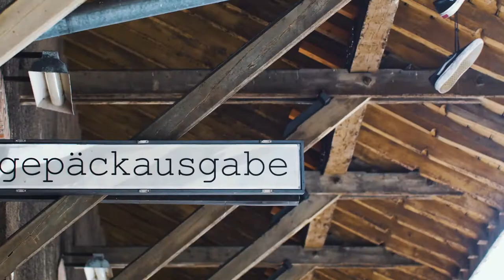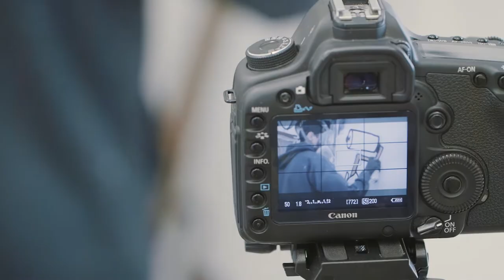ONE TRUTH X GEPÄCKAUSGABE (Glarus)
Das Graffiti-Duo ONE TRUTH aus Zürich war zu Gast an der Gepäckausgabe in Glarus. Als Fan moderner Kunst und Bewunderer von ONE TRUTH, habe ich die Chance erhalten, dieses Projekt zu filmen.

Besten Dank an die OT-Bros und an die Gepäckausgabe für die Plattform.

Intro: Kutbeats - Green
Song: Theevs Music - Safe Travels